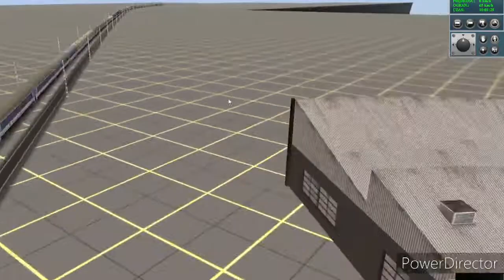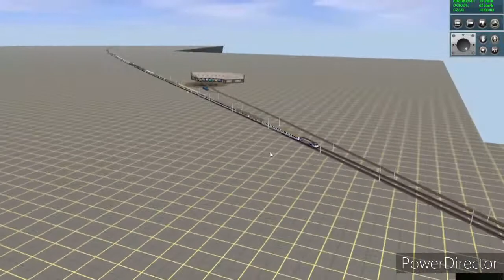NAJDŁUŻSZY POCIĄG JAKIEGO NIGDY W ŻYCIU NIE WIDZIAŁEŚ!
Opis
Cześć! Dzisiaj chce wam pokazać test pociągu na siłę mocy! Czy pociąg da rade pociągnąć pierdyliard wagonów? Jak szybko pojedzie? To wszytko w dzisiejszym  filmie!  Odcinek powstał w celach humorystycznych i nie miał na celu nikogo urazić (tak samo opis filmu). Zapraszam do oglądania!

Nazwa gry w jakiej to było: Trainz Simulator  2009

Tych pociągów nie ma w grze! To modyfikacja!

Reżyseria: PKP
Scenariusz: Życie
Montaż: Dawid SK3BA TV
Producent: Przewozy Regionalne